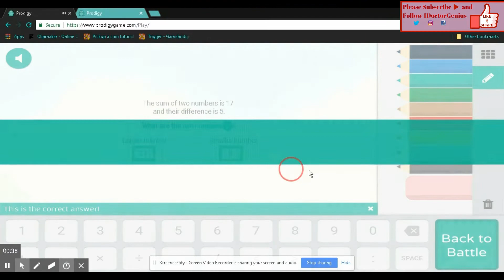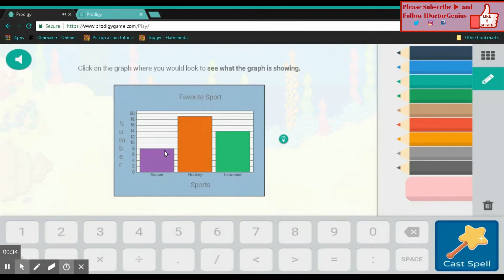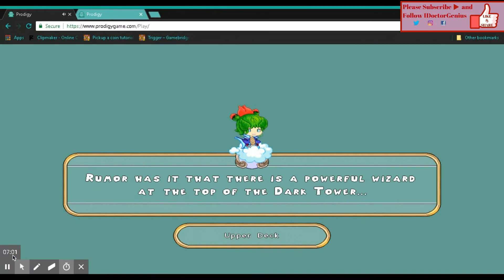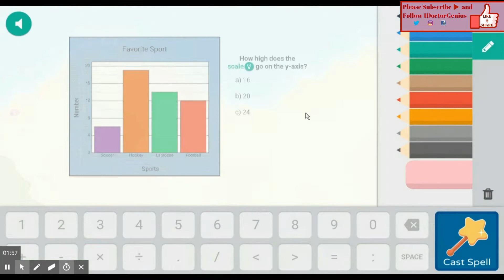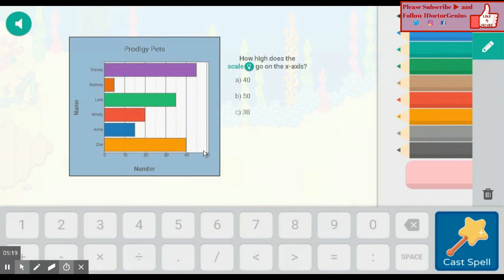Prodigy Math game: How to catch "MIMIC" & get the name"TREASURE HUNTER"? Trolling my SIS account:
Prodigy Math Game: Steps to catch the rare pet "Mimic"& get the name Treasure Hunter. Head back to Captain Eve and follow the steps @Shipwreck Shore, "MIMIC battle @11:05"
Amazon links for Equipment used for recording & editing:
2X 160 LED with stand